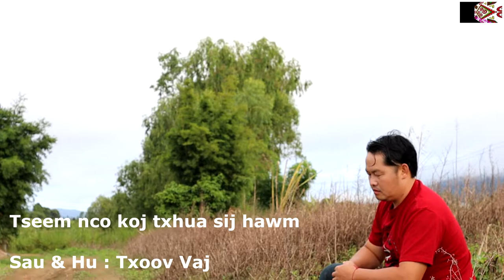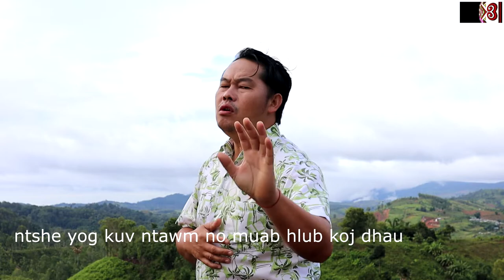Nco Koj Dhau (Txoov Vaj: Nkauj Tawm Tshiab 2021-2022 original new song/lyrics)